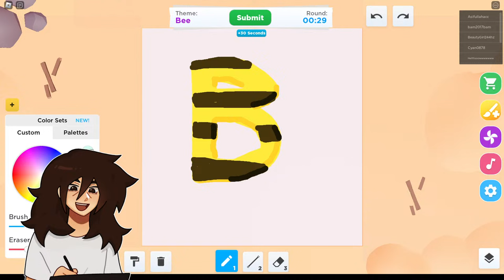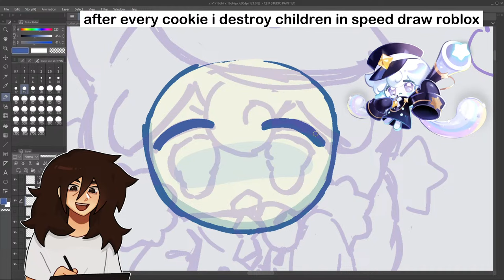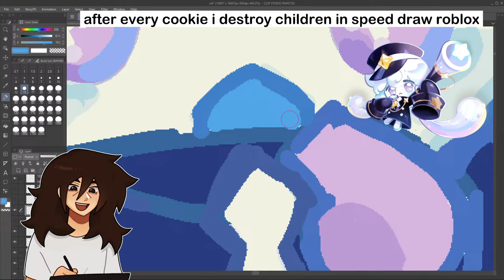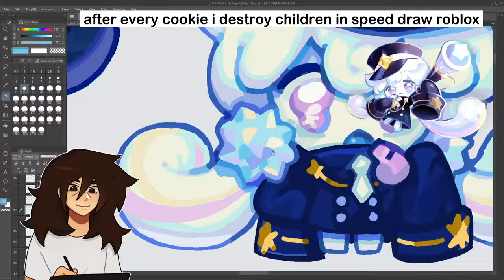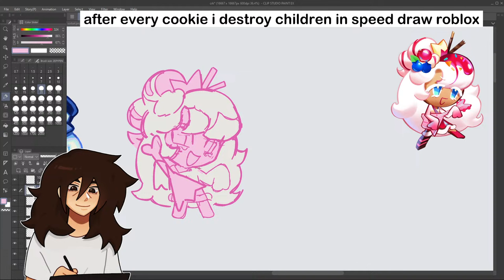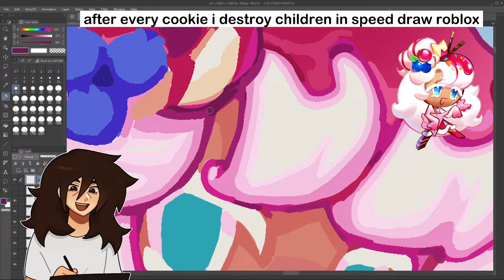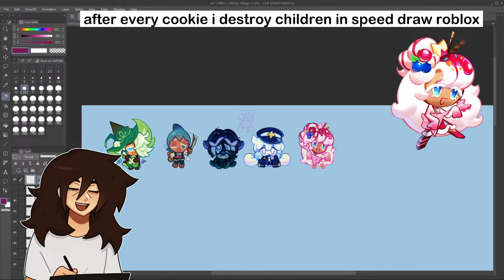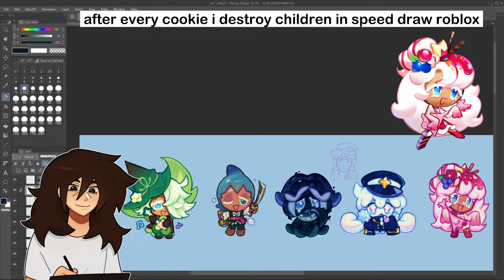(QnAs + requests open) drawing cookie run characters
hahaha again!